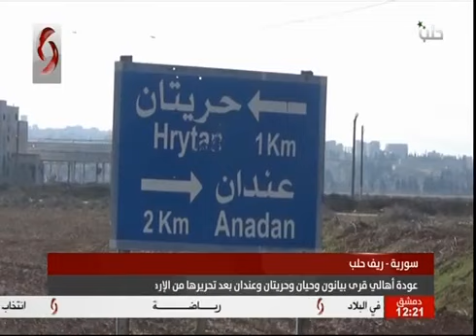ريف_حلب عودة أهالي بيانون و حيان و حريتان و عندان بعد تحريرها من الإرهاب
عودة أهالي بيانون و حيان و حريتان و عندان بعد تحريرها من الإرهاب